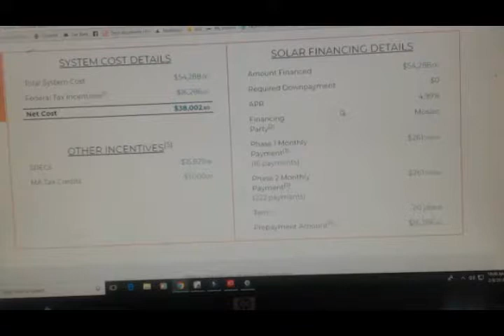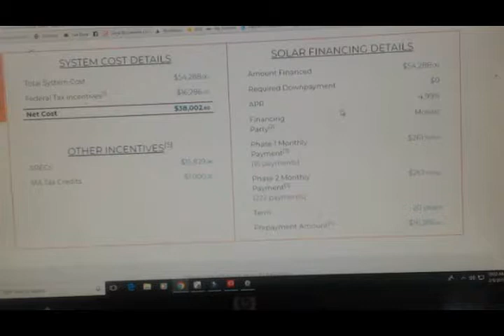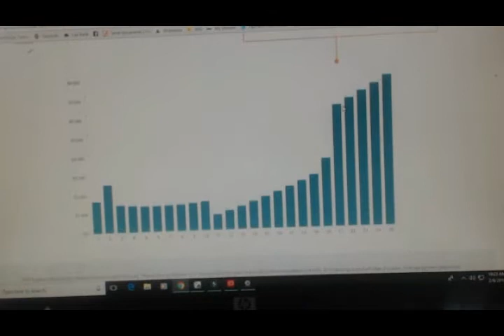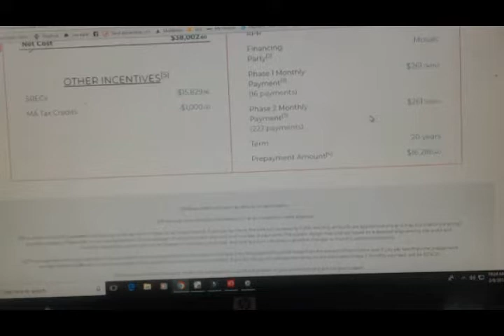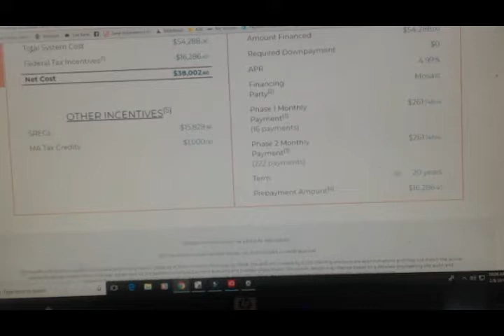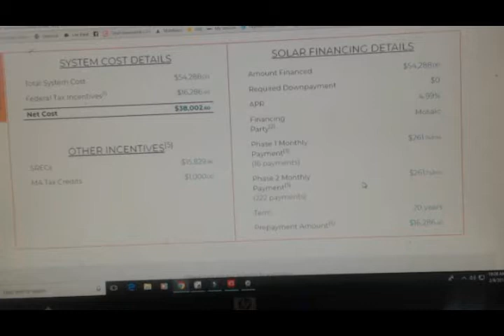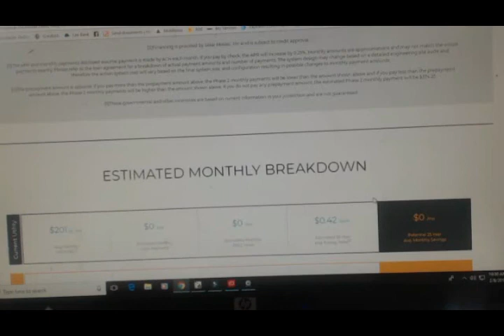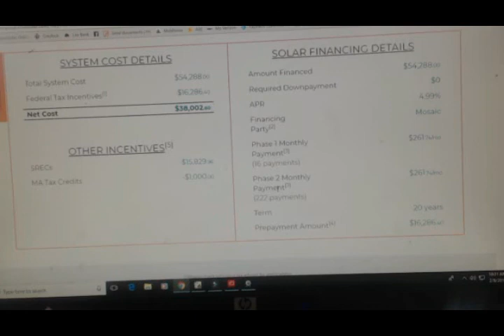Solar proposal part 2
research so far on this solar proposal